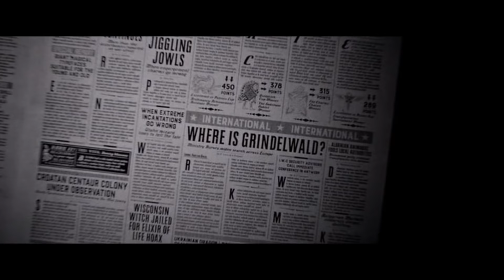Monster - Gellert Grindelwald || MV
💖 Leave subscriptions and a bell! 💖